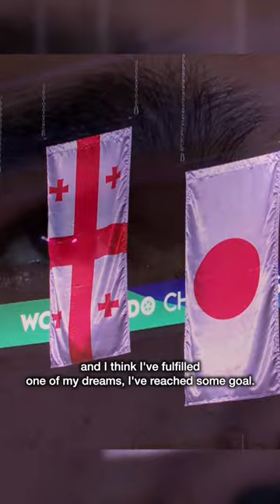2022 JUDO WORLD CHAMPION- TATO GRIGALASHVILI 🇬🇪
Check out the EJU Meet the Champions Project with World #1 and current World Champion, Tato GRIGALASHVILI 🇬🇪